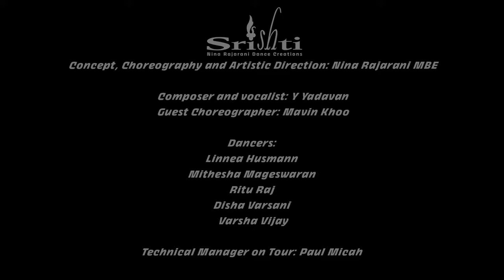Trailer for Pathways